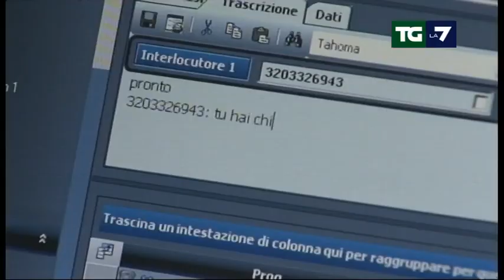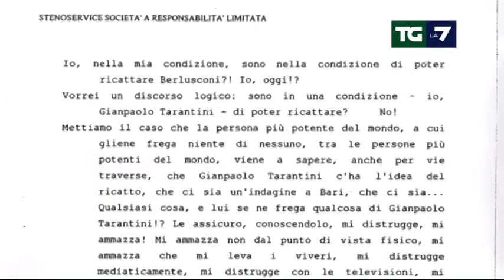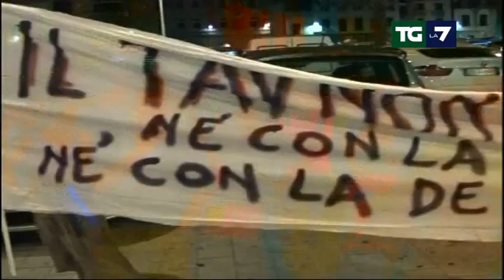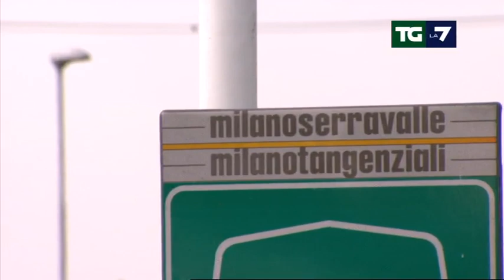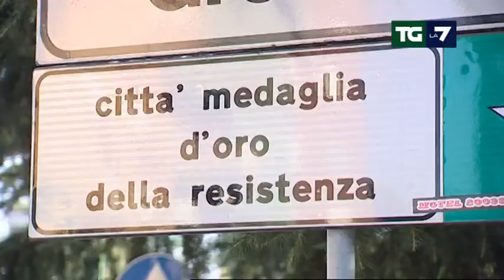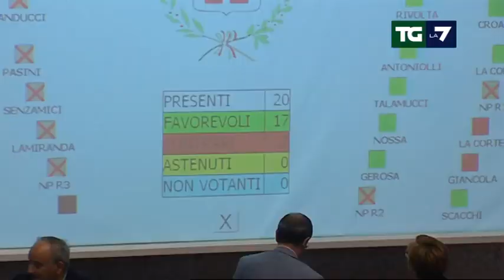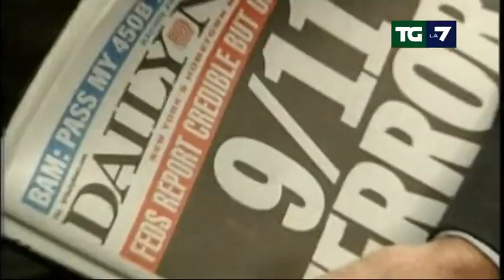Tg La7 - Edizione delle ore 13.30 del 10/09/2011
DOPO LA BUFERA NELLA BCE CHE HA AFFONDATO I MERCATI SI CORRE AI RIPARI. DRAGHI INCONTRA NAPOLITANO.BERLUSCONI MARTEDI A STRASBURGO;
TREMONTI: " LE MISURE PER LA CRESCITA? DOPO LA MANOVRA IL TAGLIANDO AL MOTORE ITALIA" L'EUROPA CONTINUERA' A COMPRARE I NOSTRI BTP;
MANIFESTANTI ACCERCHIANO IL CANTIERE DELL'ALTA VELOCITA' E BLOCCANO PER ORE L'AUTOSTRADA DEL FREJUS. MARONI: "QUALCUNO HA VOGLIA DI UCCIDERE";
DEVASTATA L'AMBASCIATA ISRAELIANA AL CAIRO SPARI ALL'UNIVERSITA'. NEGLI SCONTRI 3 MORTI E 1000 FERITI. NETANYAHU: "EVITATO IL DISASTRO";
PARTE BENE LA SERIE A. EMOZIONI E SPETTACOLO NEL 2-2 TRA MILAN E LAZIO, FIRMATO DAI GRANDI CAMPIONI. OGGI A CESENA ATTESA PER IL NAPOLI.